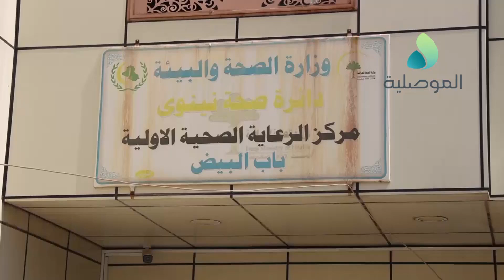مركز صحي باب البيض في الموصل القديمة يشهد اقبالا واسع لتلقي اللقاح في ظل ارتفاع عدد المصابين بكورونا